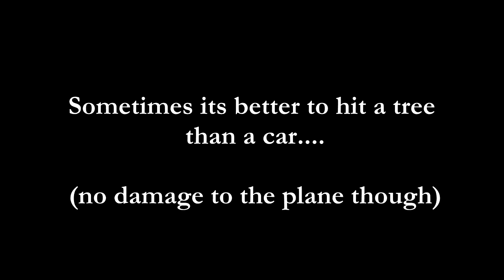Gateway Mesa Crash Landing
Crash landing my FPV Hawk Sky into a tree at the Gateway Mesa Open Space near Castle Rock, Colorado. I came in too steep and too fast, overshot my target, and had to veer into a tree to miss a car that was unexpectedly parked in the maintenance road I was trying to land on.